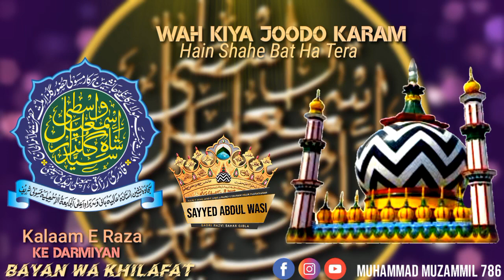KALAAM E RAZA WAH KIYA JOODO KARAM HAI BY SAYYED ABDUL WASI QADRI RAZAVI SAHAB NEW NAAT 2022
7 September
Wednesdays